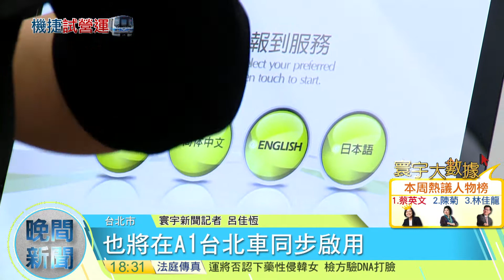20170215寰宇整點新聞》機捷2日通車 柯P 鄭文燦合體試乘